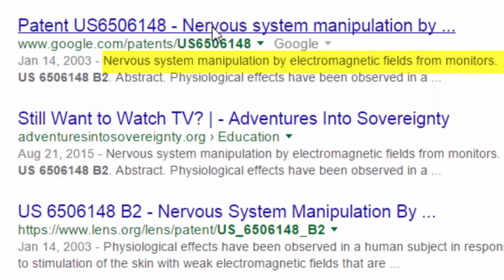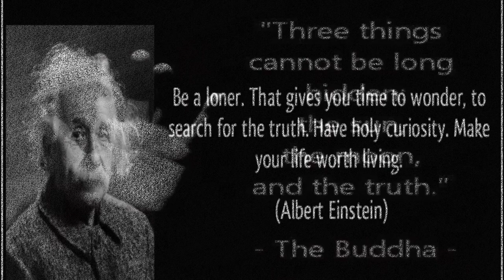The Matrix Is Our Truman Show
Truth is stranger than fiction... Welcome to the matrix of your reality.